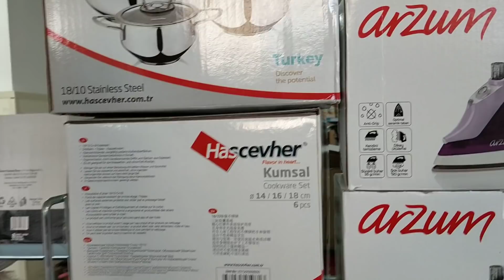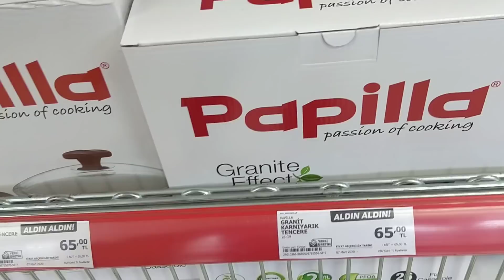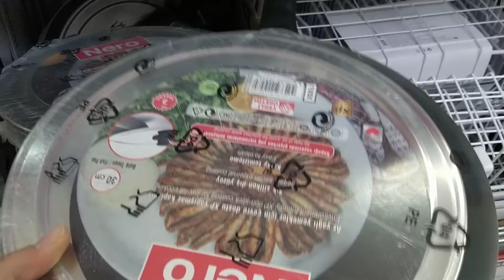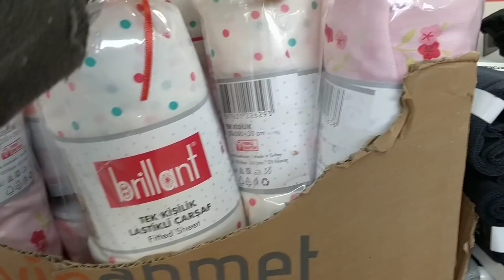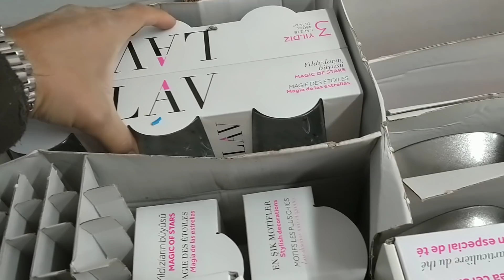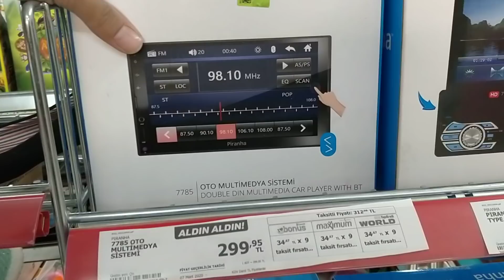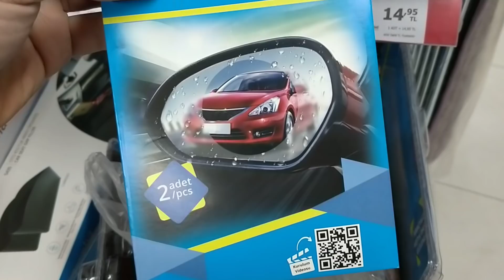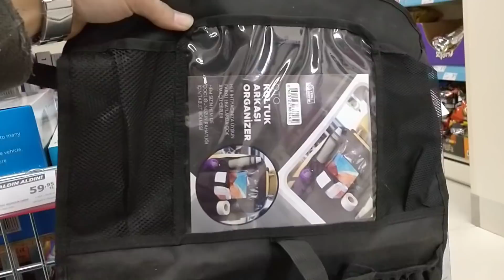A101 BU HAFTA | A101'e BU PERŞEMBE NE GELDİ? | {A101 Aktüel} MAĞAZA TURU | A101 İNDİRİMLERİ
Merhaba Arkadaşlar,
A101 bu hafta yine rengarenk. A101'e bu perşembe ne geldi diye merak edenlere A101 Aktüel Ürünleri inceledim. Bu hafta A101 mutfak ürünleri ve oto ürünleri ile doluydu ama 19 Mart 2020 A101 kataloğu size daha cazip gelebilir. Aldın Aldın fırsatları A101 markette bizi izlemeye devam edin :)